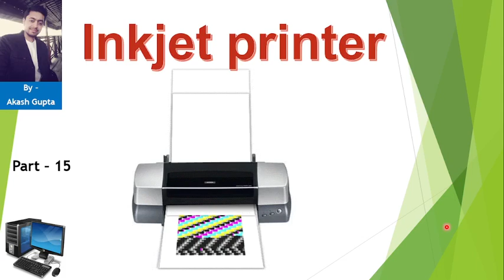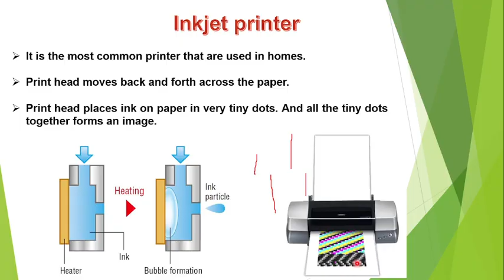InkjetPrinter What is Inkjet Printer? || Working of Inkjet Printer with animation